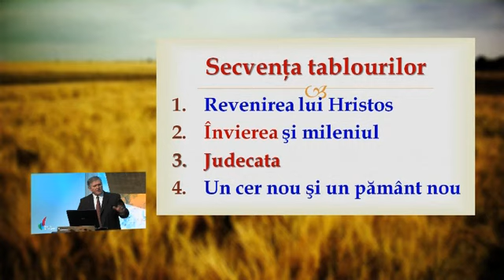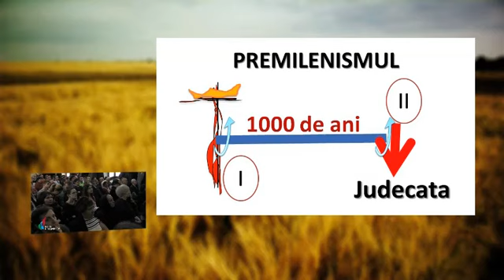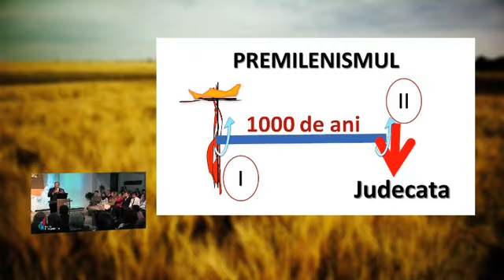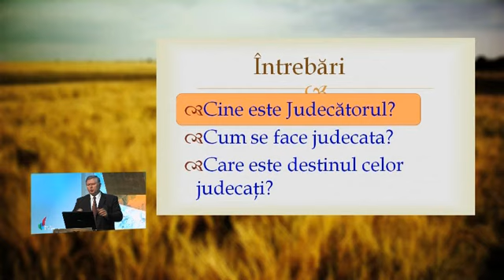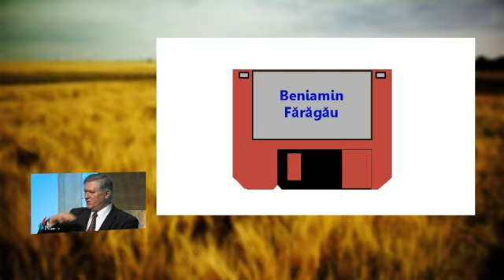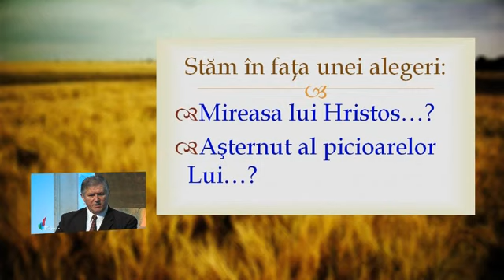04 - Evrei 5:11-6:6 - Învierea morților și judecata veșnică - Beniamin Fărăgău